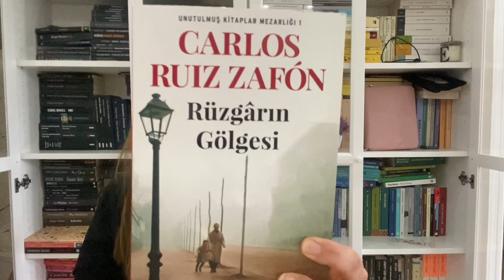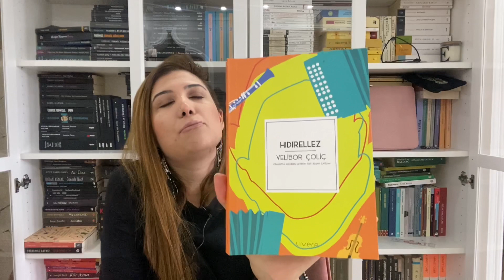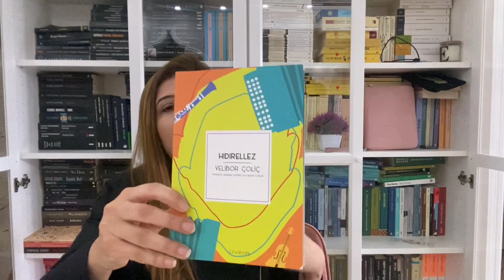Şubat 2022 Okumaları 1. Kısım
1000kitap: basaktanriverdi

Videoda bahsettiğim Kitaplar:
Rüzgarın Gölgesi- Carlos  Ruiz Zafon
Bel-Ami -  Maupassant
Bir Parmak Bal- Ian McEwan
Hıdırellez- Velibor Çoliç
Bir Günlük Yerim Kaldı İster Misiniz? - Engin Geçtan